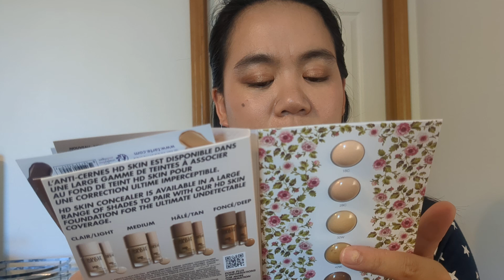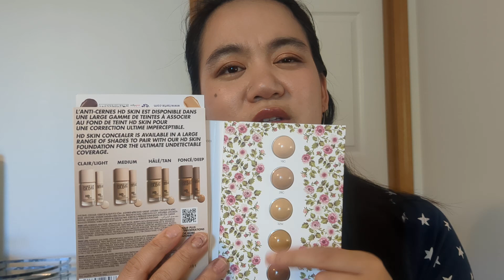MAKEUPDATE | Recent purchasing spree 🫣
haha. I misspoke and said you get $500 after completing the Sephora challenge. it's 500 POINTS. lol